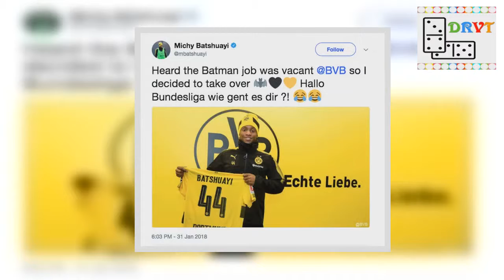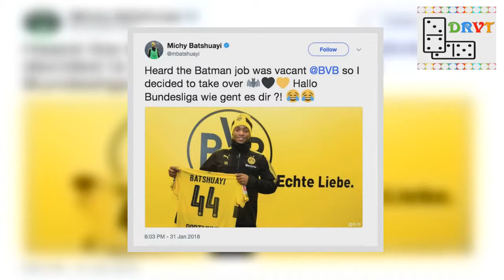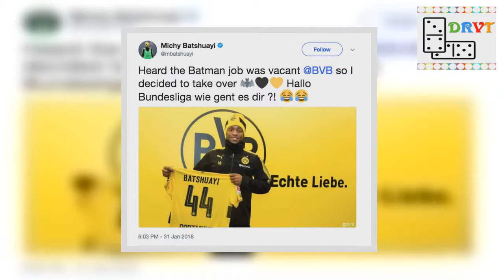Voll im Saft: Borussia Dortmunds Trainer Peter Stöger stellt Neuzugang Michy Batshuayi Startelf-Debü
Es ist Peter Stögers erste Rückkehr an seine alte Wirkungsstätte.Doch nicht nur deshalb steht das BVB-Gastspiel beim 1.FC Köln (Freitag, 20.30 Uhr) unter besonderer Beobachtung, ist es doch auch Spiel 1 der Borussia ohne Torjäger Pierre-Emerick Aubameyang.Dessen Nachfolger Michy Batshuayi steht in den Startlöchern - und darf unter Umständen sofort auf Torejagd gehen.Viel hat sich getan in den vergangenen Wochen bei Borussia Dortmund.Vier Spieler gingen, zwei neue für den Profikader kamen hinzu.Daneben wurde auch noch Fußball gespielt, was zeitweise etwas unterzugehen drohte.Drei Remis in drei Spielen seit dem Rückrunden-Auftakt halfen allerdings auch nicht sonderlich dabei, das Sportliche in den Vordergrund zu stellen.Doch damit soll jetzt Schluss sein, geht es nach dem Willen der BVB-Verantwortlichen."Ich bin froh, dass die Transferzeit vorbei ist", sagt Trainer Peter Stöger, der sich seit dem Ende der Wechselperiode II am 31.Januar endlich voll auf seine Aufgabe konzentrieren kann und nicht mehr von Transfergerüchten und wechselwilligen Profis abgelenkt wird.Die täglichen Nachfragen nach dem aktuellen Stand der Causa Aubameyang sind seit Mittwoch jedenfalls Geschichte."Wir haben jetzt Ruhe im Haus", sagt Stöger, der den Wechsel des Gabuners als "gute Entscheidung" bezeichnet - vor allem auch mit Blick auf dessen Nachfolger Michy Batshuayi: "Auba hat eine hohe Treffsicherheit gehabt, darüber muss man nicht reden.In Michy haben wir jetzt einen giftigen Spieler bekommen, der Einsatzzeiten haben und sich für die WM qualifizieren möchte."Stögers Schluss: "Die Qualität ist noch immer groß genug, um unsere Ziele zu erreichen." Unter Beweis stellen muss seine Mannschaft das bereits am Freitag, wenn es zur ersten Rückkehr von Stöger an seine alte Wirkungsstätte in Köln kommt.Die Partie sei "kein Spiel wie jedes andere", gibt der Österreicher zu, doch seine Gedanken seien an diesem Wochenende einzig und allein beim BVB: "Ich beschäftige mich nur damit, wie wir die Partie angehen, um mit einem Sieg zurückzukehren.Der wäre sehr wichtig für uns in dieser Phase, der würde uns noch mehr Ruhe geben nach den turbulenten Wochen, die wir zuletzt hatten." Bei der Verwirklichung des Vorhabens darf Batshuayi eventuell bereits mithelfen.Der 24-Jährige kommt aus dem laufenden Spiel- und Trainingsbetrieb des FC Chelsea zum BVB, steht demnach "voll im Saft", wie es Stöger formuliert."Jetzt liegt es an uns, wie schnell wir ihn ins Gefüge bekommen", sagt der 53-Jährige, der der Leihgabe einen Einsatz in Aussicht stellt: "Ob Michy direkt von Beginn an spielt, weiß ich noch nicht.Aber er wird sicher zum Kader gehören." Das gilt auch für Manuel Akanji, den zweiten Winter-Einkauf des BVB.Doch ob der Innenverteidiger im dritten Anlauf auch endlich sein Debüt für die Borussen feiern darf, ist noch offen.Die zuletzt ordentlichen Dienste von Sokratis und Ömer Toprak im Defensivzentrum haben Stöger noch keine Veranlassung gegeben, Akanji zu bringen.Der BVB-Trainer erklärt den Unte